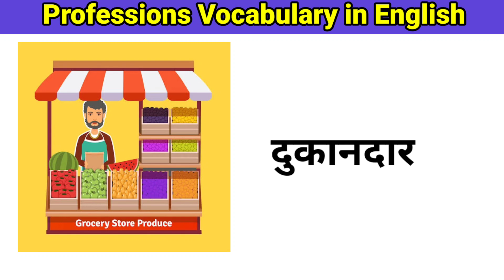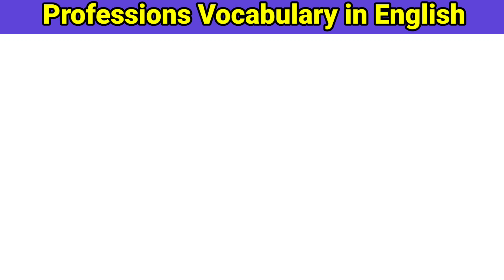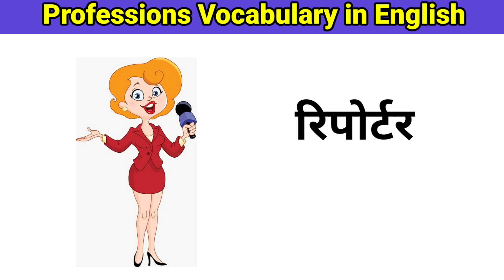Professions Vocabulary in English / Learn English / English Speaking Practice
English speaking practice /Daily use English sentences
English Industry
angragy sentences
hindi to english translation
english translation
english sentences
100 daily use sentences
500 daily use sentences

Practice US Citizenship Interview 2023 | N-400 Naturalization Test & Interview 2023 [Strict Officer]

angragy vaky
angragy sentences
english translation
english conversation
learn english
small sentences
छोटे छोटे वाक्य
Advance english
advance sentences
long sentences

Class - 113 || Part - 3 || Spoken English | Let Use | Simple Future
Short Speech On Independence Day 2023 | Independence Day Speech in English | 15 August Speech
Most Important Vocabulary Words for SSC CHSL STENO CPO 2023 | Rapid Fire Class 43 | By Pratibha Mam
Duolingo English Test Walkthrough 2023: Test overview with all question types
Complete Vocabulary II In One Video || 17 घण्टे लगातार || ENGLISH BY ANIL JADON SIR